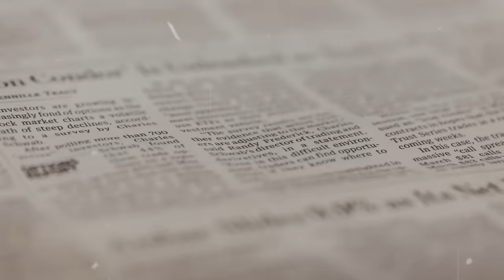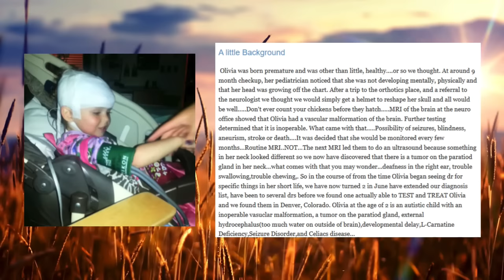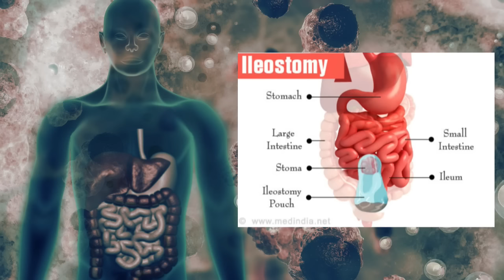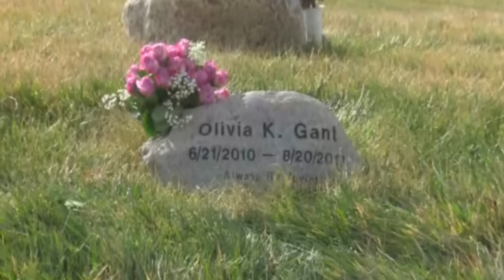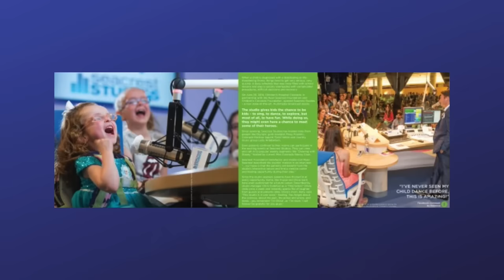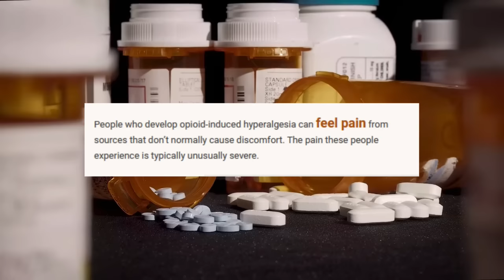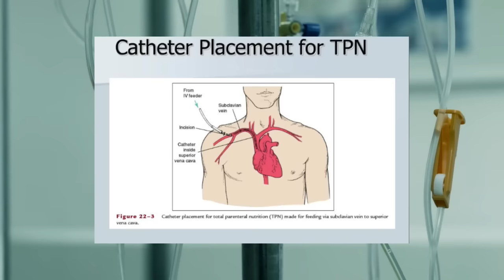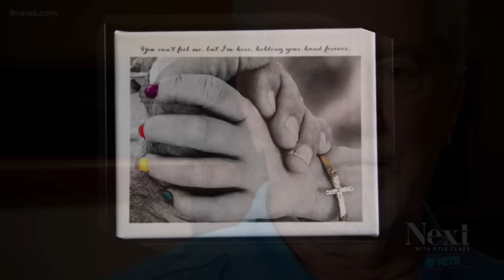How a Mother's Deception Led To Tragedy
In this powerful and emotional video, we delve into the heartbreaking case of Olivia Gant, a young girl whose life was tragically cut short due to the deceitful actions of her mother. Olivia's mother fabricated and exaggerated physical conditions, subjecting her to unnecessary and painful  procedures that ultimately led to her untimely death.
This video honors Olivia's memory by respectfully telling her story and shedding light on the devastating impact of her mother’s actions. Was it Munchausen by proxy or simply an act of pure evil?
By sharing Olivia's story, we aim to raise awareness and advocate for better detection and prevention measures to protect other innocent children from similar fates. Join us as we pay tribute to Olivia and work towards a future where no child has to suffer from such unimaginable betrayal and harm.

We also provide behind the scenes content where you can get to know the faces behind Inspector Genxr. Click the link below for more information⬇️✨

Sources⬇️
Sources used to collect this information for this video include various public news sites, court documents, social media, and various news channel segments. When quoting statements made by sources, they are strictly alleged until confirmed otherwise.